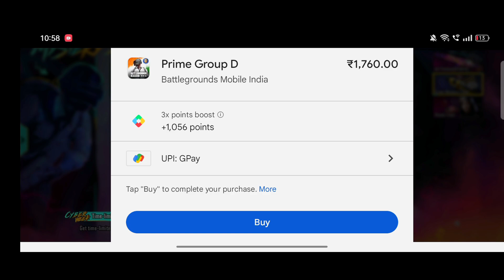😱 OMG Arctic Conquer UZI😍 || meclaran crate opening || m762 crate opening || Bgmi all crate opening🔥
Device:IPAD 9TH Generation 4 FINGER GYRO GAME
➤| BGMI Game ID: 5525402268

➤| Steam ID: Vkt is live Channel

/ Hyper x cloud 3 Gaming Headset